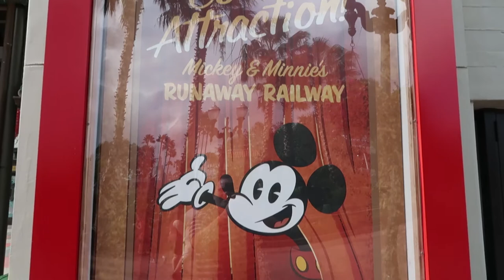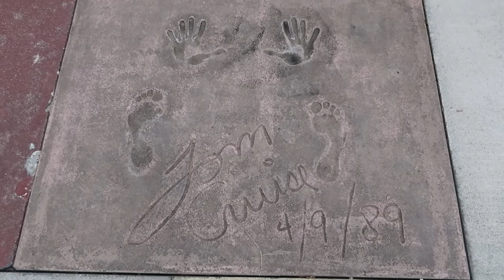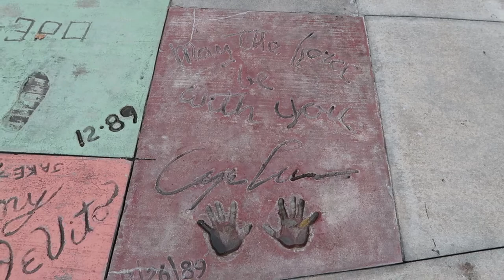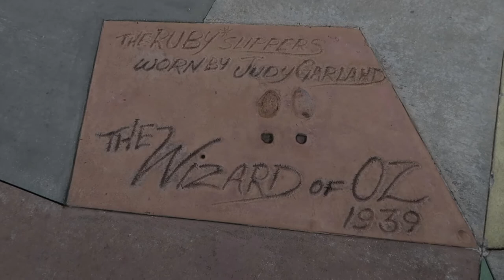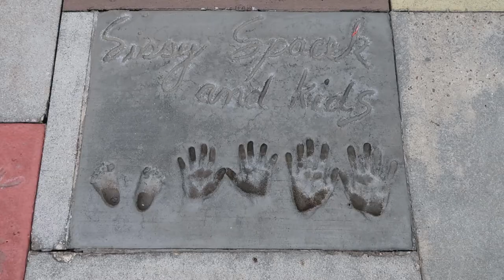Famous Handprints at Disney's Hollywood Studios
We took a few minutes to look at all the famous handprints in concrete at the Chinese Theatre at Disney's Hollywood Studios. The Theatre is a replica of Grauman's Chinese Theatre in Las Angles.

Sylvester Stallone
Ann Margret
Dick Van Dyke
Mary Tyler Moore
Tom Cruise
Goofy
Jim Henson
Kermit
Dustin Hoffman
Mickey Mouse
Minnie Mouse
Pee-wee Herman
Hulk Hogan
Robin Williams
Michael J Fox
Charlton Heston
Neil Diamond
Leonard Nimoy
Mark Hamill
Carrie Fisher
Danny DeVito
C-3PO
R2-D2
Roger Rabbit
Ruby Slippers
Michael Jackson
Liza Minelli
Dick Clark
Samuel L Jackson
Steve Martin
Sissy Spacek
Billy Joel
Christie Brinkley